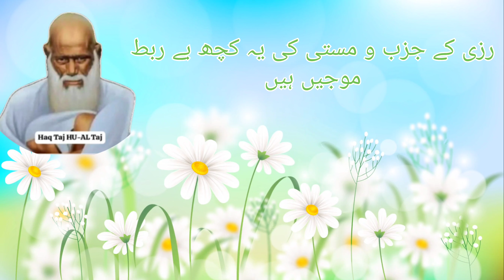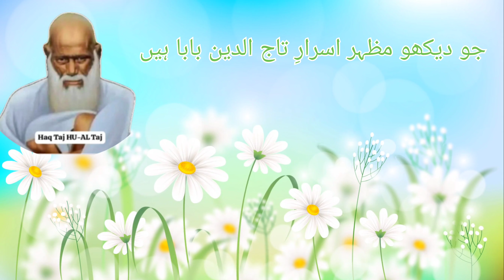Jo Samjho Mazhar e Anwar Tajuddin Baba Hen I Manqabat Ba Huzur Baba Tajuddin Nagpuri (R.A)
جو سمجھومطلع انوار تاج الدین بابا ہیں
 جو دیکھو مظہر اسرارِ تاج الدین بابا ہیں

یہ بیداری نہیں ہے خواب اسکوکہہ نہیں سکتی
یہ میں ہوں اور یہ سرکار تاج الدین بابا ہیں

 ہو اؤل ہو الآخرۃ ہو الظاہر ہو الباطن
 اسی تصدیق کا معیار تاج الدین بابا ہیں

میری خلوت، میری جلوت، میرے رندی میری مستی
میرے خوابوں میں گوہربار تاج الدین بابا ھیں

میرے قلب و نظر کی عظمتوں کا کیا ٹھکانہ ہے
میرے مونس میرے غمخوار تاج الدین بابا ھیں

رزی کے جزب و مستی کی یہ کچھ بے ربط موجیں ہیں
 بطون صورت گفتار تاج الدین بابا ہیں

Kalam: Janab Razi Jaipuri
Video Edited: Zamara Batool Sahiba
Voice Over: Salma Fatimah Taji